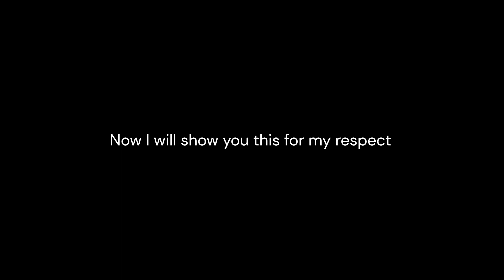Milk Jugger Studios (A tribute)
Just a sad little upload.